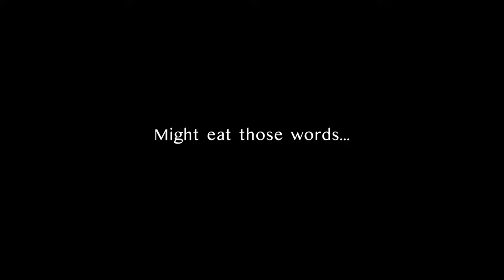STINGRAY City | Sailing to Mo'orea | Ep 116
▬▬ THIS WEEK ▬▬
A fully jam packed episode! We jet off to Mo’orea and are absolutely stunned by the beauty of the island. In fact we are so stunned that we lose a little focus and… well, you know what they say “There is 3 kinds of sailors: those who have run aground, those who haven’t YET and those who lie about it”

There were so many highlights of Mo’orea and at the top of the list is the friendly stingrays who were ready to jump up for a back scratch! Come get an up close look at life on the hook in Mo’orea

✩ We earn a small commision off of our amazon links, just another way to support Cruising Meraki

▬▬ FOLLOW ALONG! ▬▬

▬▬ OUR STORY ▬▬
We are a multigenerational sailing channel with 2 boats and 1 collective dream of crossing oceans.

Meet Mick, Kate and their 2 boys Thomas and Bentley aboard Meraki a Stan Huntingford Explorer 45. An Aussie/Canadian family who dreamed of living life differently and took the leap into sailing life during COVID and have never looked back. Sailing from beautiful BC, Canada down to Mexico and then across the Pacific, through the South Pacific islands onwards to Australia and BEYOND!

You'll also get to know Kevin and Shawna (parents to Kate) aboard M2 a TransPac 49'.  They've had had a lifelong dream to sail the world and are currently in the Caribbean with big plans to transit the Panama Canal very soon!

While the original goal was to be visiting anchorages together, life had different plans. With one boat being purchased in the Pacific NorthWest and the other acquired in the Caribbean we've been waiting out Hurricane season in separate Oceans.. but the reunion is going to be OH, SO, SWEET!

Explore the world through our eyes on our sailboat adventure of a lifetime! Let us take you with us on this journey to the next destination.

If you love adventure and want to see more you're in the right place.